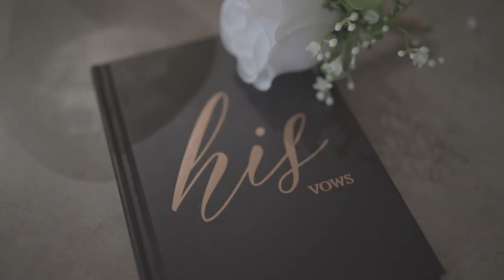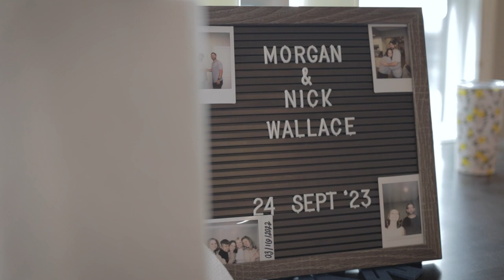Morgan + Nick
This wedding film shot in the Rockies of Canmore, Alberta will get you on your feels. Mountains, sunflowers, fall foliage, cool crisp air and the love between this gorgeous couple were just perfect!